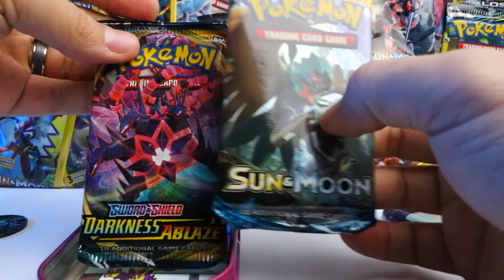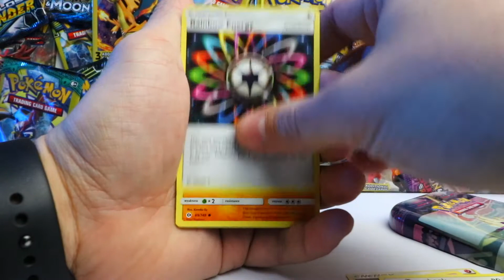Should I start giving away my duplicate rares? 🤔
No face. No talking. Simple ASMR style Pokemon card opening.
Toxtricity Tin: Sun & Moon single booster opening.